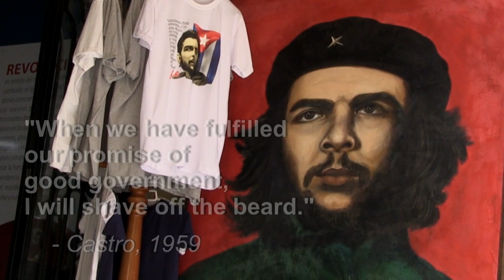Cuba's rebels no longer sport iconic beards, but youngsters do | AFP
It's an international fad, but in Cuba it bears its own special flavour: more and more youngsters sport a trimmed beard, but without the political significance given by Fidel Castro and his "bearded" rebels during the 1959 revolution.